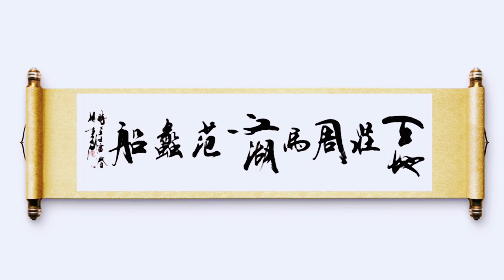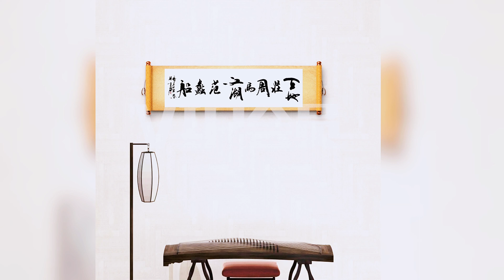書法創作，行草書創作，中堂橫幅，商業店鋪懸掛高雅有內涵